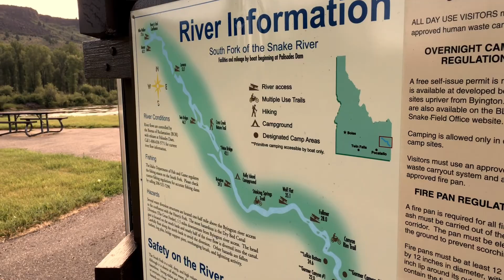Idaho Veterans Fishing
Fishing the snake River with Idaho veterans